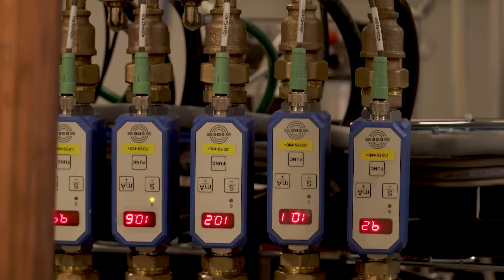Thorlabs | Advanced Manufacturing in NJ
Thorlabs is a leading designer and manufacturer of photonics equipment for research, manufacturing, and biomedical applications. Founded in 1989, Thorlabs is headquartered in Newton, New Jersey with over 1800 employees at manufacturing and sales offices in the United States, Canada, United Kingdom, Germany, France, Sweden, Japan, China, and Brazil. As a vertically integrated company we design, develop, and manufacture our product portfolio of over 20,000 items.